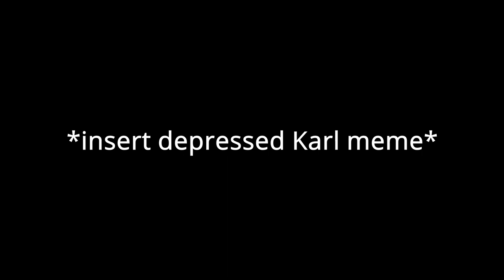Good Job Vincent!